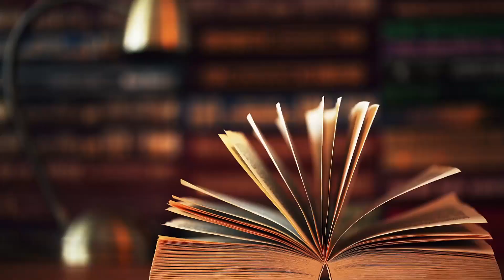5分钟看莫泊桑短篇小说《我的叔叔于勒》当金钱凌驾于亲情之上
曾经有一句话，有书君印象深刻，那就是“我们最终，或许都会变成自己曾经讨厌的人”，是呀，儿时的我们没有各种来自生活的压力，没有那么唯利是图，总是心存着最简单的善良，这不禁让有书君想起了中学时课本里的一个故事，十几岁看的时候不知所谓，等到三十岁再看，已经泪流满面，那就是莫泊桑的短片小片。